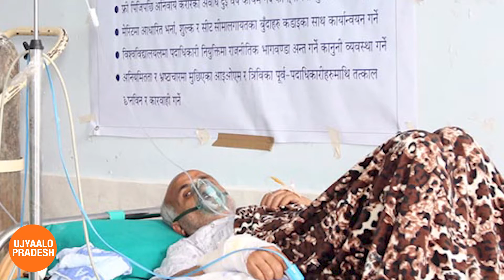उज्यालो प्रदेश समाचार । असोज २३ ।। २०७७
- तोडे डा. गोविन्द केसीले आमरण अनशन
- देविझोडा मैदानमा फुटबल प्रशिक्षण सुरु